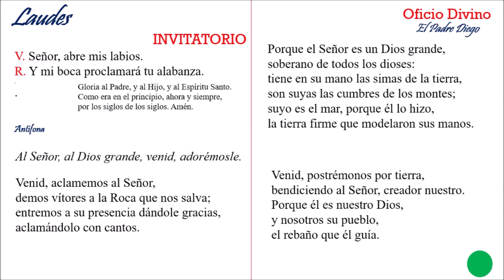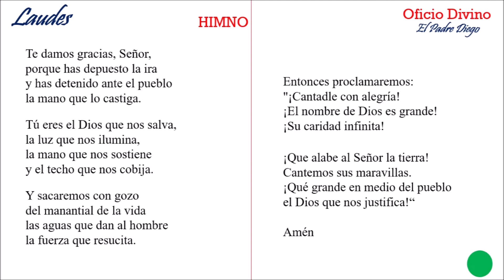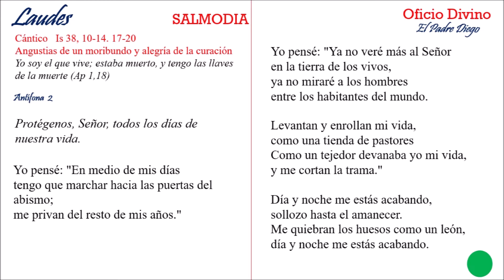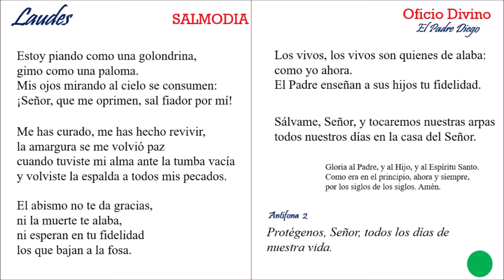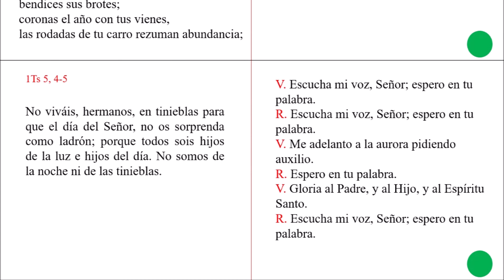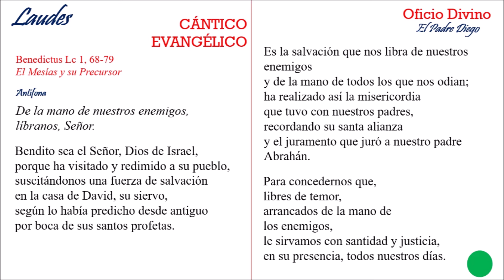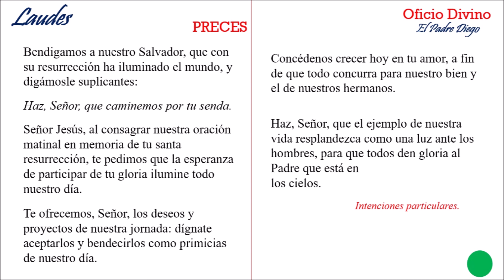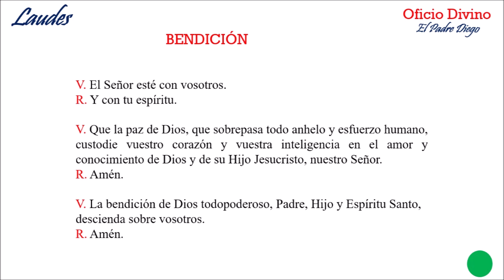Laudes. Martes 1 de septiembre de 2020.